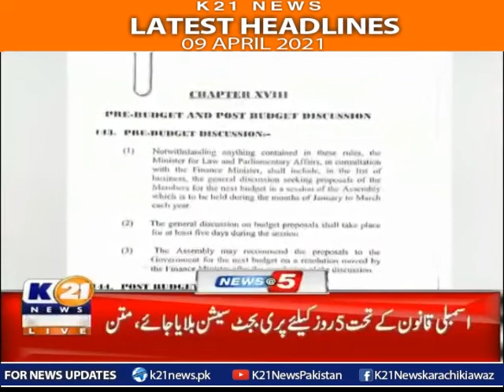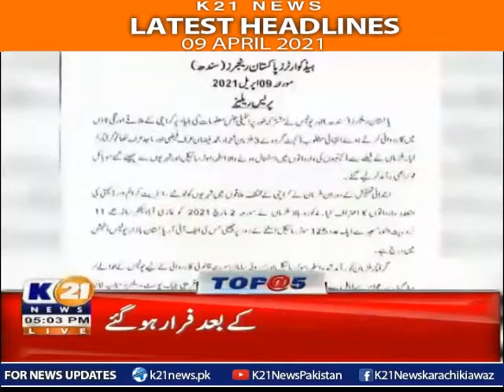K21 News | Headlines 5 PM | 09-April-2021